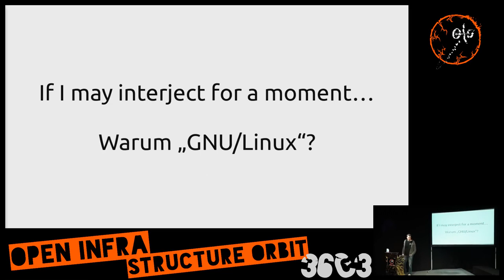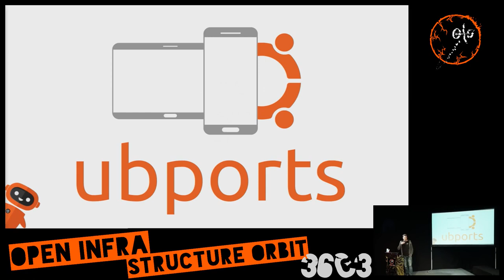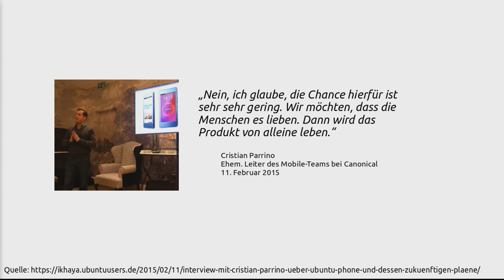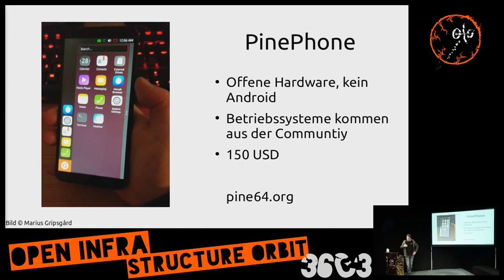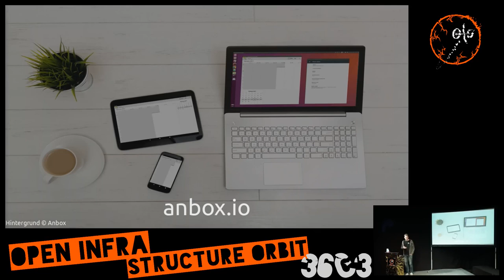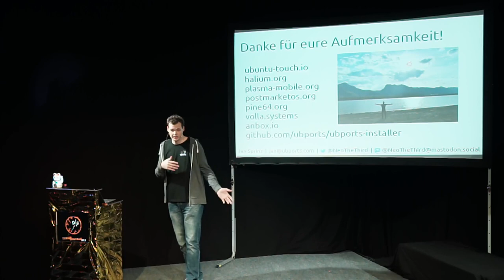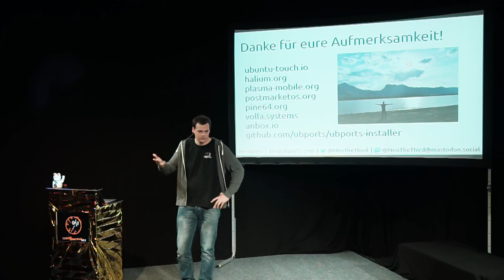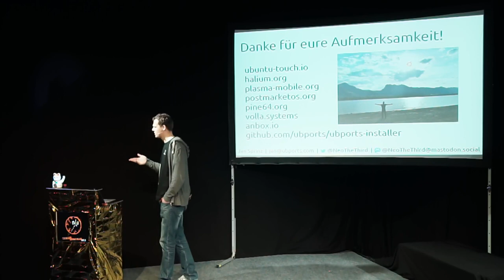Ubuntu Touch & Co - GNU/Linux in der Hosentasche